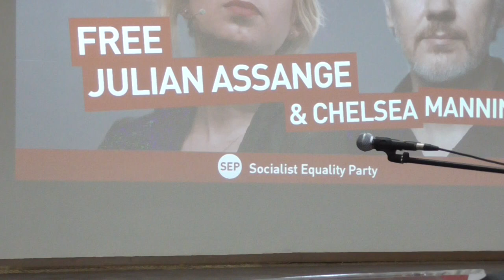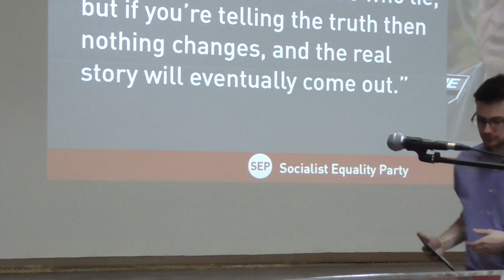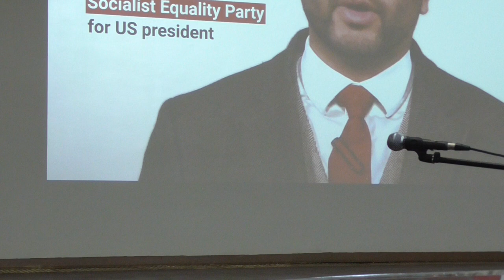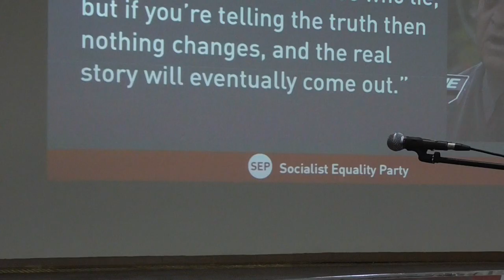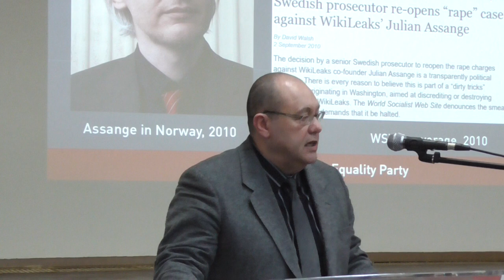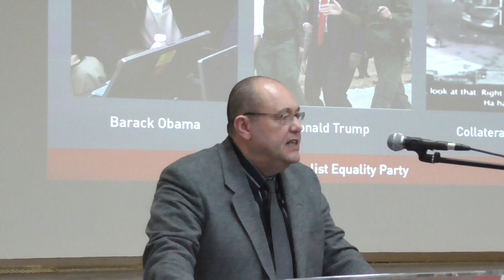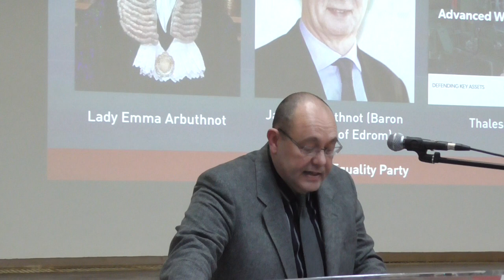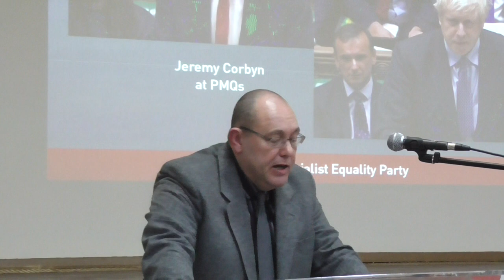Oscar Grenfell addresses public rally in defence of Julian Assange